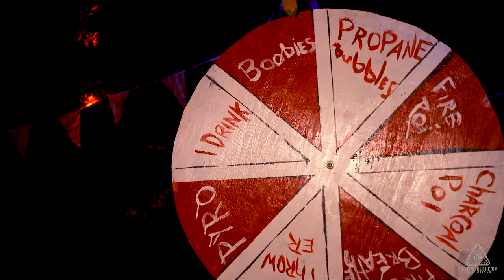Pyrophilia Fire and Brimstone Helloween 2021 | Fire Poi & Pyrotechnics Party - Digital Alchemy Prod.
The first annual Halloween party by Pyrophilia!
Pyrotechnics, Charcoal Poi, Propane Flame Throwers, Fire spinning and more.

Filmed on Sony A7iii w/ 28mm f2 on DJI Ronin S